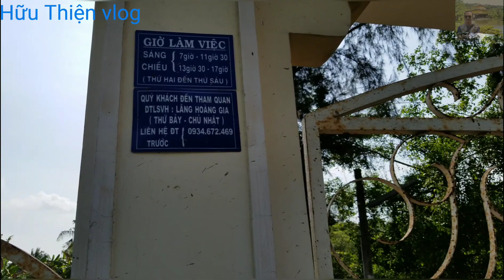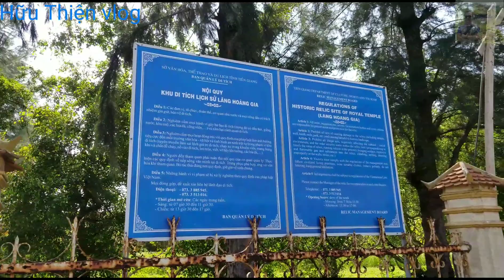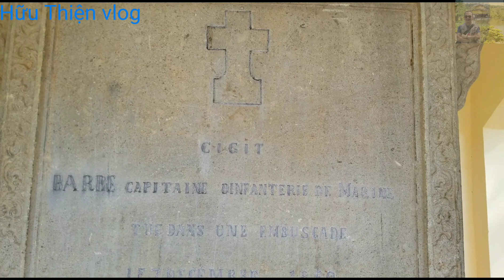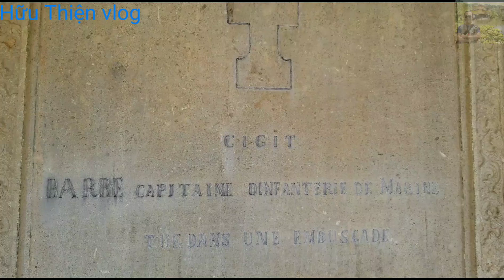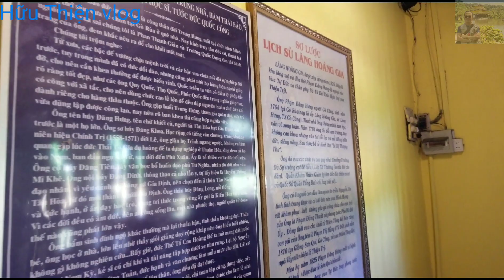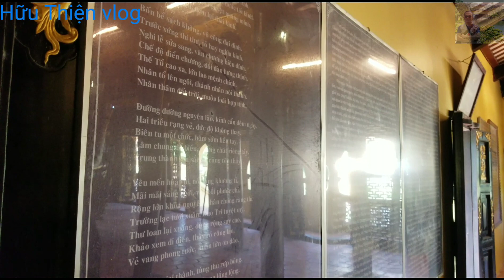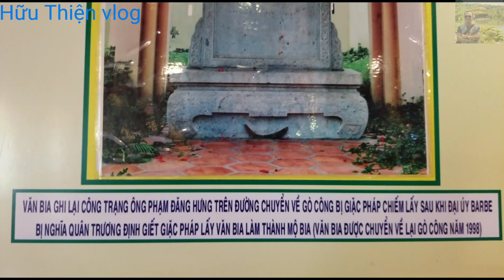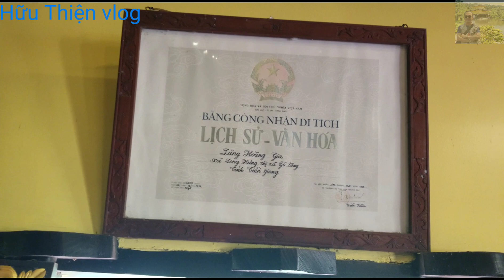🔴Lăng mộ Hoàng Gia Gò Công, Thái Hậu Từ Dũ & những bí ẩn lịch sử, di tích lịch sử cấp quốc gia